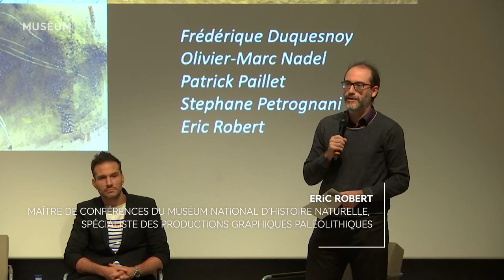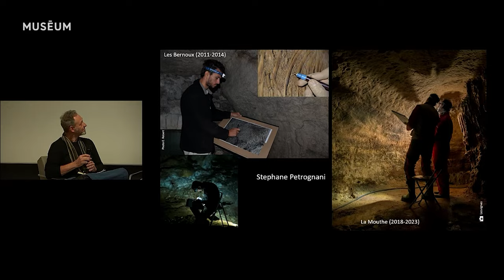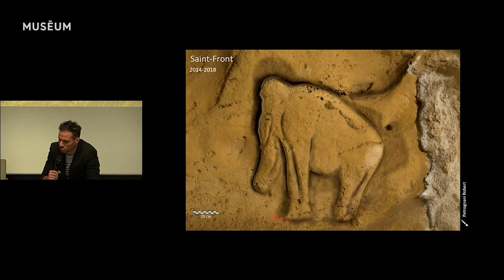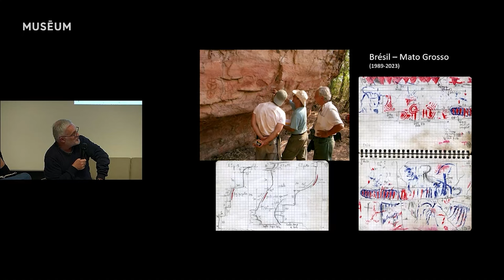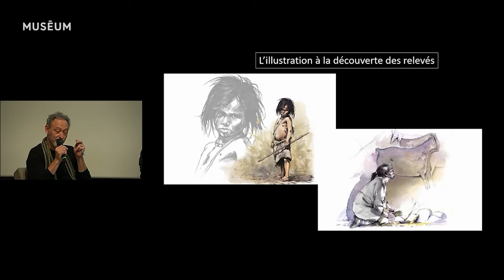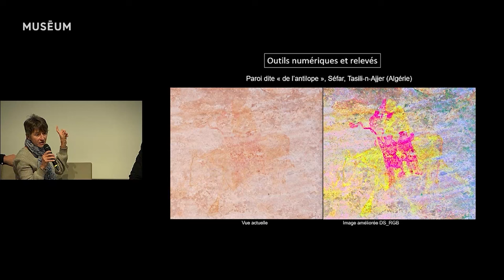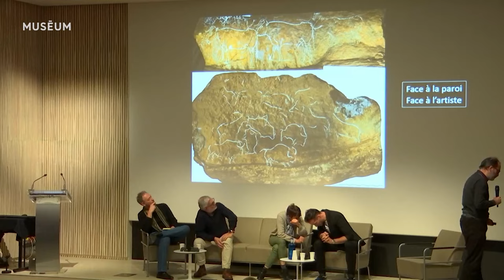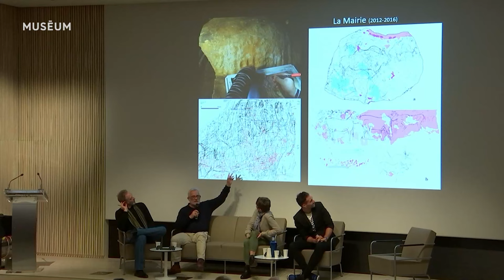Les relevés de l'art et les arts du relevé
Table ronde du lundi 11 décembre 2023 avec cinq spécialistes des études d'art préhistorique : Patrick Paillet, Olivier-Marc Nadel, Eric Robert, Stéphane Petrognani et Frédérique Duquesnoy.

Cette conférence à plusieurs voix entend favoriser un échange autour de cette pratique du relevé en sollicitant l'expérience des différents invités et leur regard sur les images de la Préhistoire, regard de l'archéologue, du graphiste, du plasticien ou de la plasticienne etc...

L'objectif principal de cette séance est de montrer comment la lecture et la restitution, qui sont faites au travers du relevé des images préhistoriques, contribuent à mieux comprendre les gestes et les intentions des artistes sur les objets ou les parois des grottes, des abris ou à l'air libre.

Une conférence organisée en partenariat avec la Société des Amis du Musée de l'Homme.